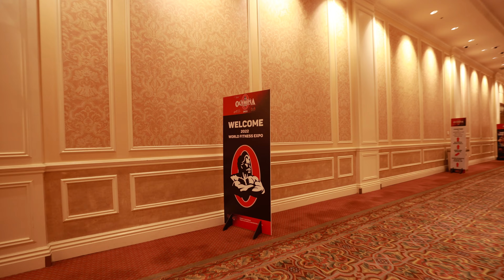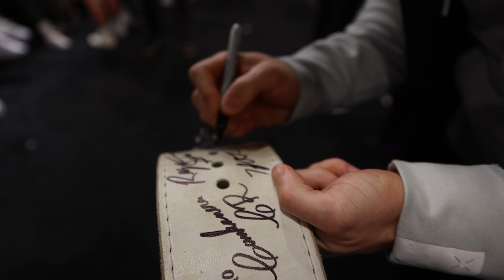OLYMPIA EXPERIENCE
Went to my first Olympia and had a great experience. I got to network, collab, eat great food, and most importantly, meet some of you which is always a great time. More videos to come with the experience, but this is just an overview. Hope you enjoy!
Programs: atwoodpower.programs.app
(8 different strength and muscle building programs available)

Supplements
PEScience - support code ATWOOD to save $$

Instagram Username: t_atwood
Tiktok Username: t_atwood

About Me:
3x IPF World Champion
8x National Champion
Strongest Natty powerlifter pound-for-pound in the World

I'm a World Champion Powerlifter and business enthusiast. This channel is dedicated to my powerlifting journey along with lifestyle vlogs and business tips. If you're interested in how I manage to be a World Champion powerlifter, manage a full-time job as a consultant, and be a family man, this is the channel for you!